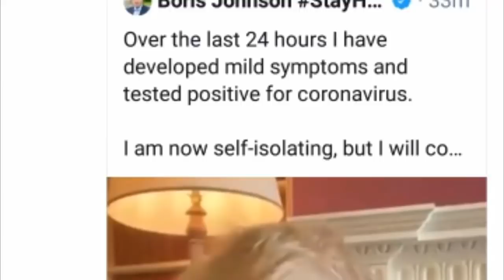দিনটোৰ 10 টা অতি গুৰুত্বপূৰ্ণ খবৰ || 27 মাৰ্চ’2020, শুক্ৰবাৰ @Kumar Basanta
Latest News || Live Update || তলৰ লিংকত চাওক

Latest news

অসমৰ সকলো জিলাৰ TET উত্তীৰ্ণ সকলে মুঠ নম্বৰ কিমান পাইছে বাৰু ? কোনটো ZONE ৰ Cut off Marks কিমান হ’ব বাৰু ? এই বিষয়ে সবিশেষ জানিবলৈ তলৰ লিংকত থকা ভিডিঅ’টোৰ Comment বোৰ চাবলৈ নেপাহৰিব ৷